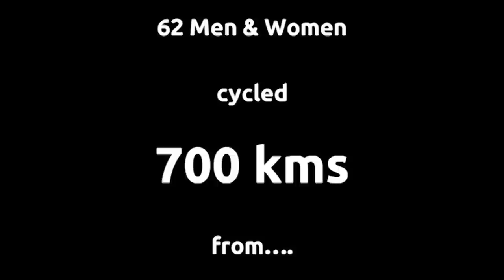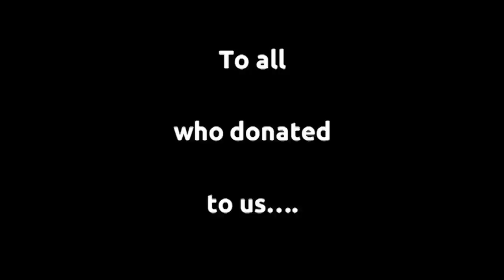2012 Paris To Nice Cycle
From 29th September to 4th October, 62 men & women cycled 700 kms from Paris to Nice and raised almost €500,000 for Cerebral Palsy Sport Ireland and Special Olympics.
See more of their journey, and donate to their fundraising efforts